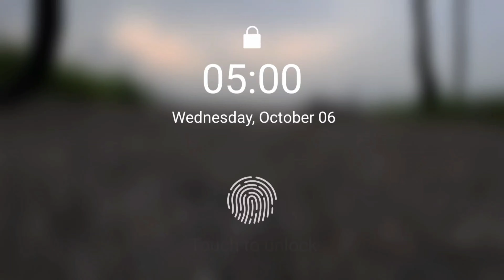Wonders of Vasai Ep-1 | Bhuigaon Beach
upcoming vlogs will be all about Vasai.

And comment your favorite part and do suggest If any improvement needed.